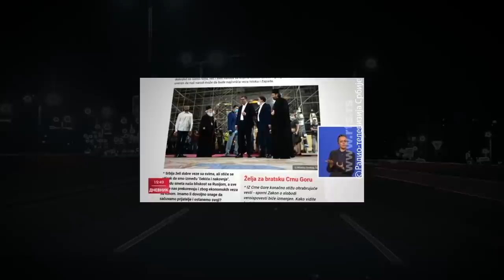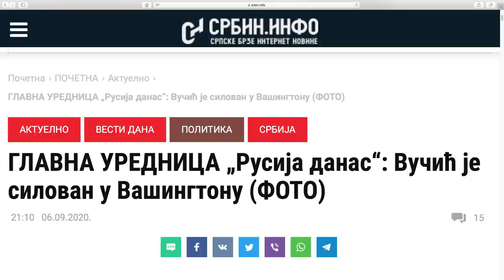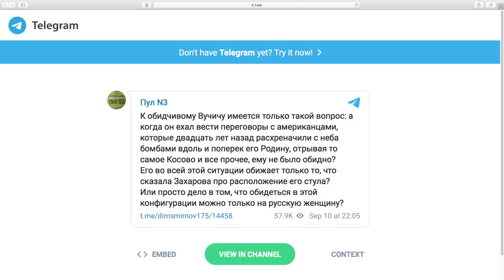Sunovrat Srbije: Kako, zašto, dokle? (Spin.Njet)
СРБИН.инфо ©